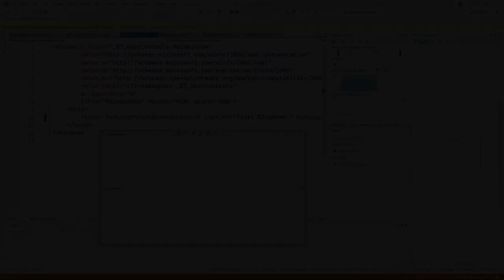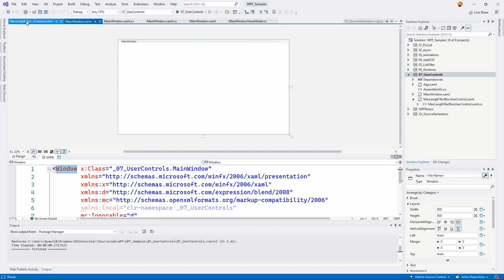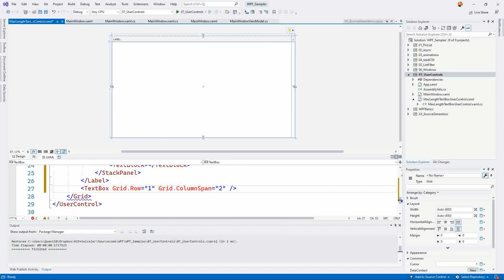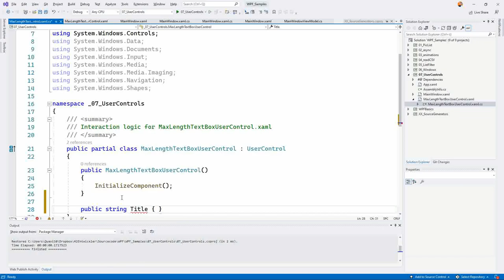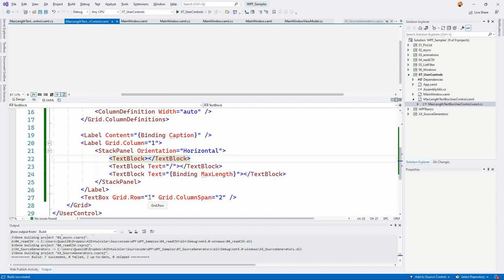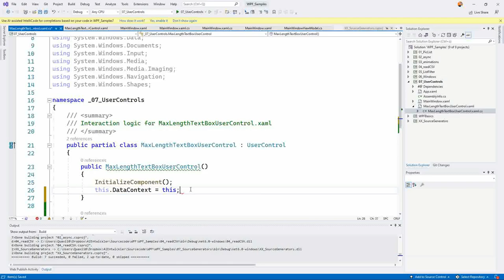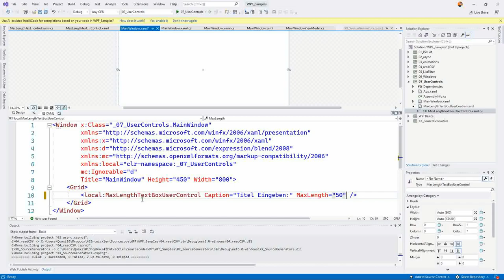WPF #24 - UserControls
So werden Usercontrols in WPF erstellt. C# und XAML Praxis Video